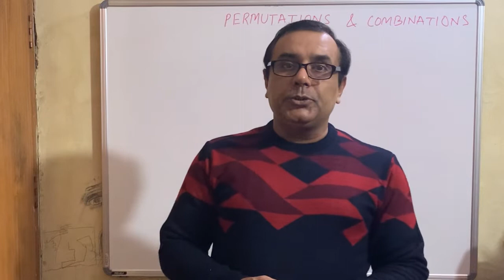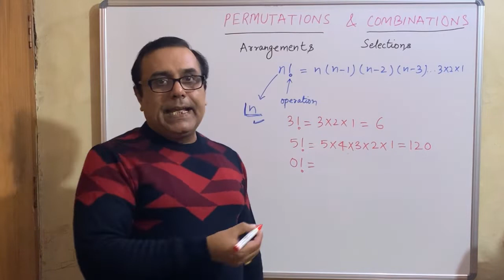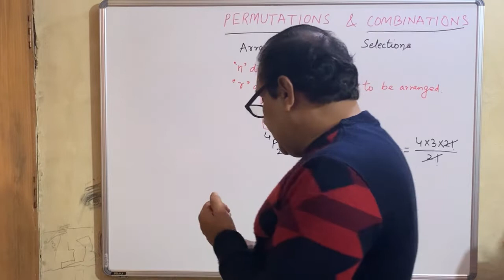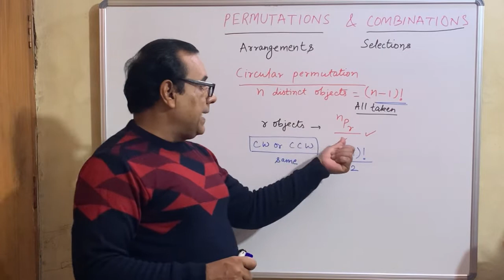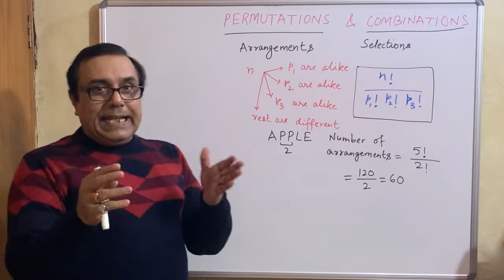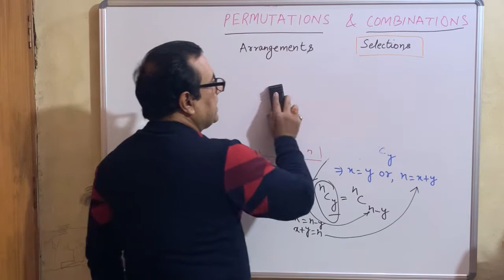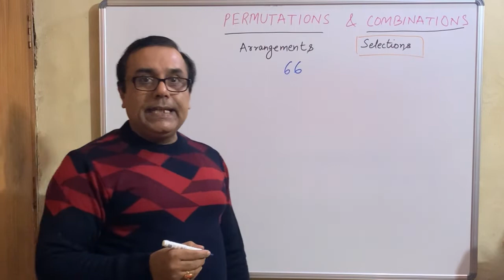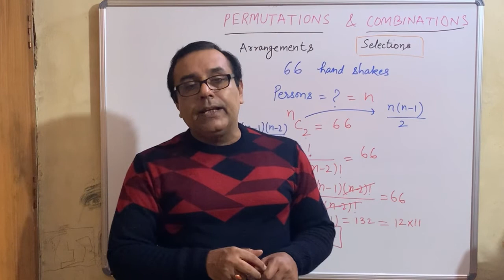PERMUTATIONS AND COMBINATIONS | QUANTITATIVE APTITUDE | क्रमचय और संचय | मात्रात्मक अभिरुचि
PERMUTATIONS AND COMBINATIONS | क्रमचय और संचय | Quantitative Aptitude | मात्रात्मक अभिरुचि | Shortcuts and Tricks | सॉर्टकट्स और ट्रिक्स |
PERMUTATIONS AND COMBINATIONS (क्रमचय और संचय ) is an indispensable topic of Quantitative Aptitude (मात्रात्मक अभिरुचि ) in almost all competitive exams. Students need a very good approach to attempt questions based on this topic.
This video discusses all the concepts which covers almost all competitive examinations. This video begins with the question “What is Permutation?” Then it answers the questions “What is combination ?” What is circular permutation ? At last two questions are discussed based on these concepts .
These concepts are really very helpful and will help any aspirant to attempt questions based on Permutations and Combinations .
We at AIM&C Education wish our subscribers a very successful life ahead 👍🏻